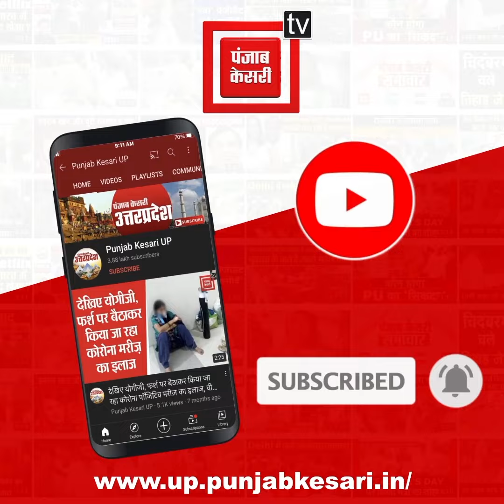हैवानियत की हद: शराब के नशे में पिता ने 9 साल की बेटी से किया रेप, दादा ने कराया गिरफ्तार